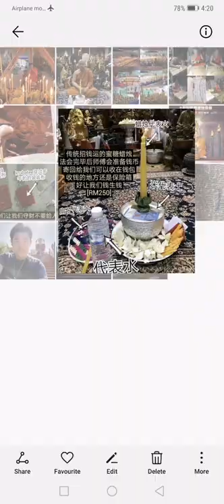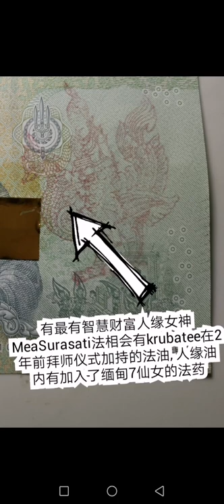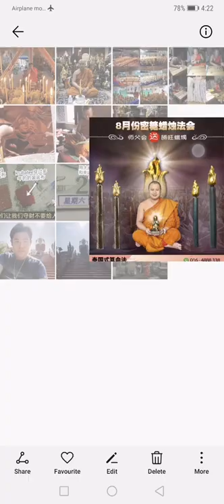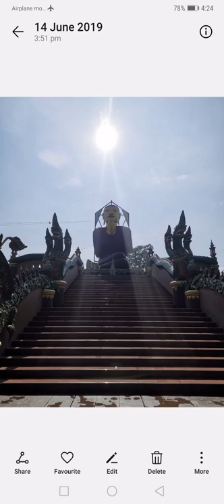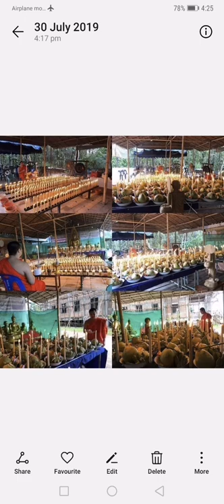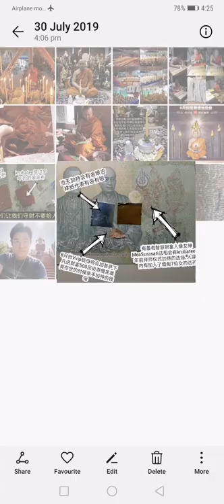WeChat ID is yenloong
分享来临8月份参与VVIP1(RM250)钱母秘法加水土风火精华蜡烛秘法 将会加有最有智慧财富人缘女神MeaSurasati法相会有krubatee在2年前拜师仪式加持的法油, 人缘油内有加入了缅甸7仙女的法药搽钱母会加菩萨下凡送财富500历史奇僧龙婆爽在世的时候亲手加持的钱母。
师傅会亲手写的招财女神的经文在钱母让供养者得到招财招好运招贵人的祝福同时间krubatee穿过多年的袈裟和luangtashoung穿过多年的袈裟和luangtashoung用养供养KanHaKanPeti多年的白布让供养者得到保护和守财功能。shadu🙏
在8月份参与密糖蜡烛法会师傅会赠送金属做成的蜡烛神器1个长3. 9cm 内会加了很好的缅甸圣料，请不要错过良机，想参与的佛友们请联系PM我，现在准备名单和供金完整后将会安排交给师傅尽量前一个星期把名单传给师傅因为每一个蜜糖蜡烛都是师傅看好是好日亲手下笔写经文 然后制造为蜡烛， 直到23号师父也会亲身为大家请佛祖天神护法天龙来为大家护法和祝福，也会加持念经大约两个小时， 然后会会我们迴向功德， 因为我们供养的蜜蜡的一部分的钱都会用来为维持庙的电费水费生活费。

大家的一分供養, 對興建中的寺廟是非常重要，師父是非常珍惜你們的每一份供養，他儘量做到最大的加持和迴向給你們。

每一支手作蠟燭，是需要經過繁複的工序 ，師父用筆和紙來畫符和寫名，作為蠟燭的燭芯，然後要劈臘，用個大爐來包蠟燭。手作蠟燭的功效和坊間的工廠蠟燭是不可以相比
Shadu🙏